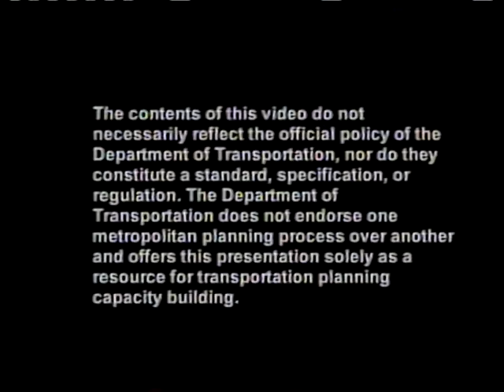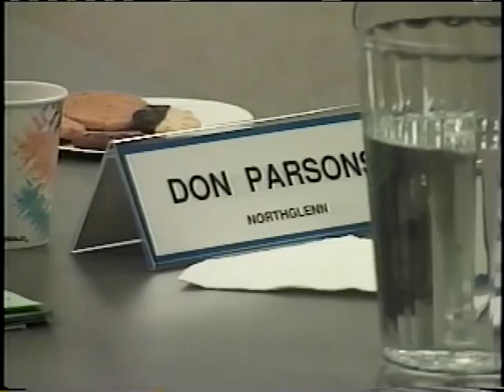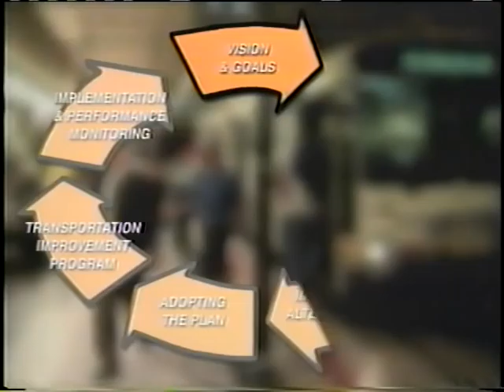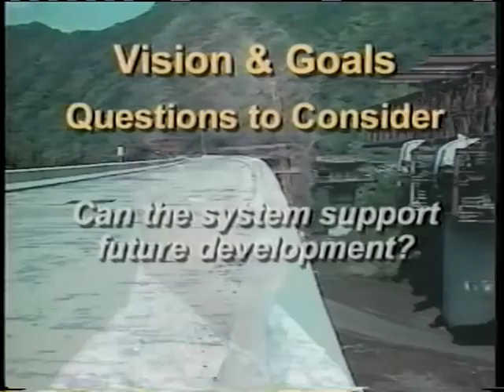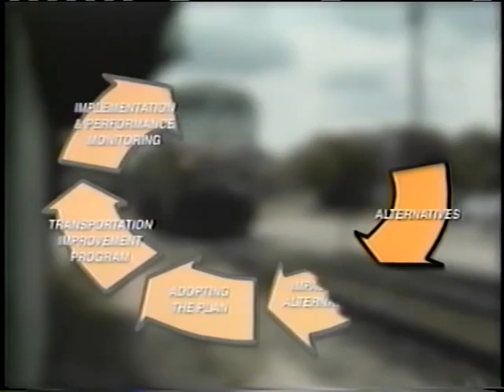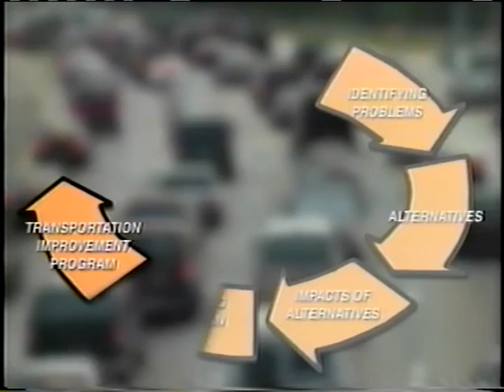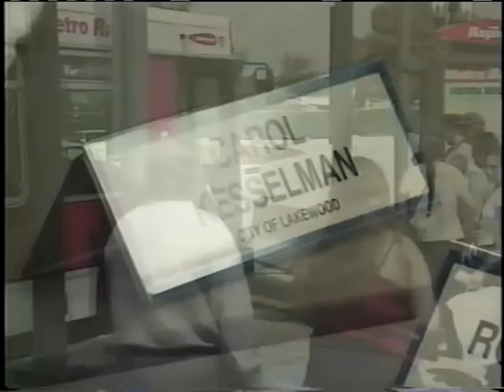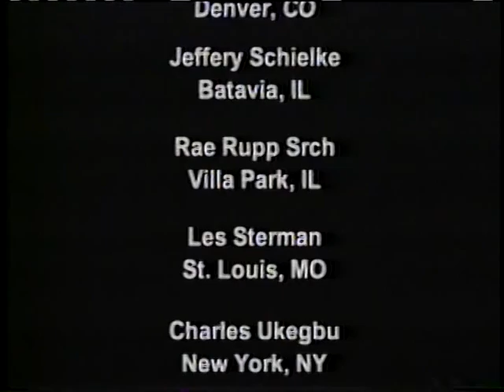Executive Overview of Metropolitan Transportation Planning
Executive Overview of Metropolitan Transportation Planning - Federal Highway Administration 2003 - Video VH-654 - An introduction to metropolitan transportation planning and the role of the Metropolitan Planning Organization (MPO), this video explains who makes transportation decisions and how those decisions are made. Involving many modes such as highway, transit, freight and airports and involving large, diverse geographic areas, large scale transportation planning and decision making is best done at the regional level, and MPOs are the engines that drive collaboration and participation within the region. The video defines MPOs, explains the purposes the three MPO documents (the Unified Planning Work Program UPWP, the Transportation Plan, and the Transportation Improvement Program TIP), and how each is prepared. The video also explains how MPOs work with other transportation and land use organizations in the region.